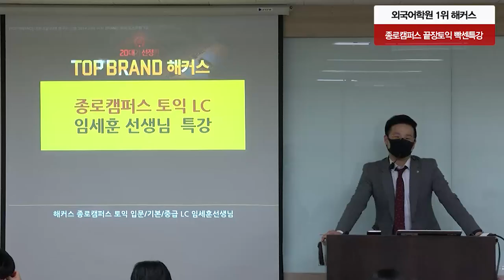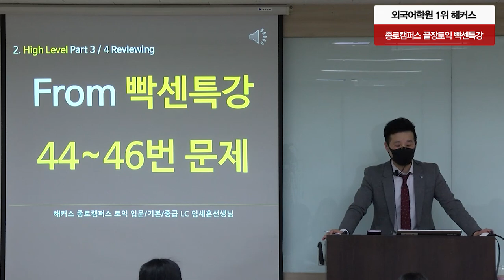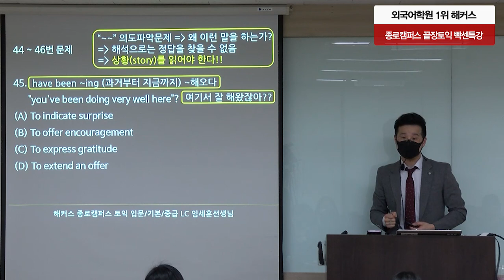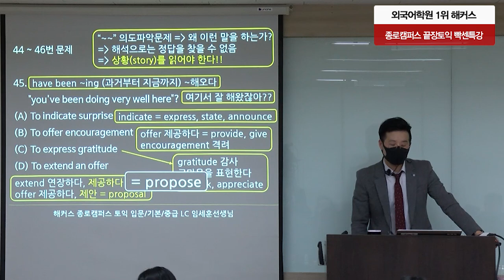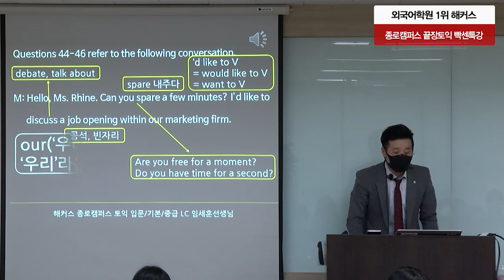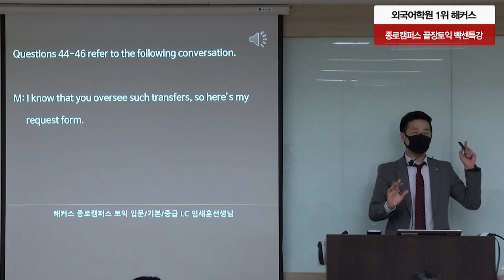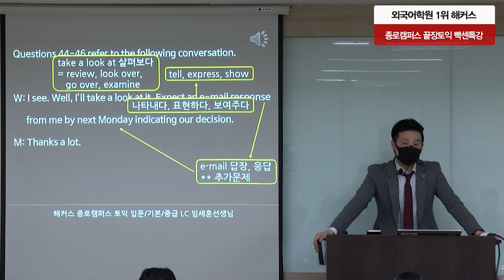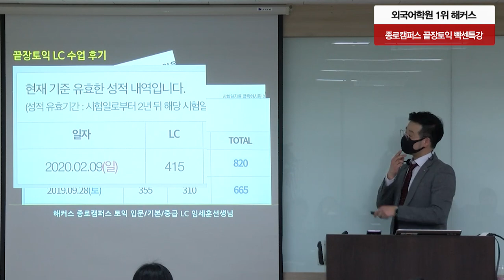[종로해커스어학원] 토익 입문자도 이것만 알면 600점대 탈출한다! - 끝장토익 LC 임세훈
[종로해커스 끝장토익] LC 패러프레이징으로 정답률 올리자!
세훈쌤의 시험장에서 100점 올리는 꿀팁 노하우!!